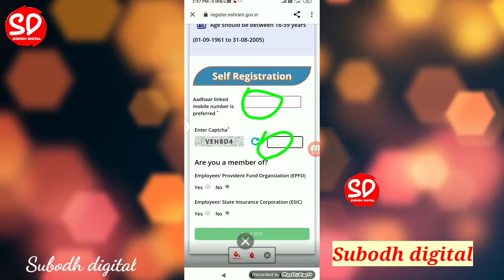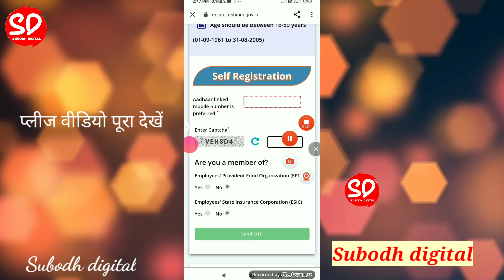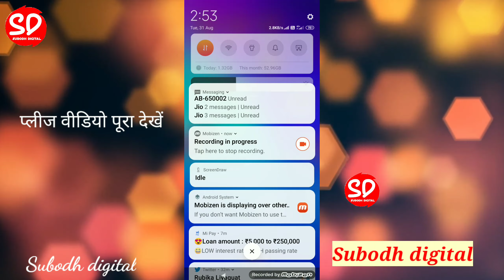e shram card registration ई श्रम कार्ड मोबाइल से नहीं बन पा रहा है अब क्या करें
e sharm card apply video Dekho

how to apply nduw
online how to register uan card online
how to register eshram card online
csc eshram card online
csc uan labour card registration
eshram card registration
असंगठित श्रमिक कार्ड पंजीयन कैसे करे
csc shramik card registration 2021
e shram card new shramik card kaise banaen
new shramik card kaise banaye
shramik card new update
shramik card new registration
shramik card new yojana
shramik card new website
shramik card new list bihar
shramik card download
labour copy ko offline se online kaise kare unorganised workers registration online unorganised workers renewal online
e shramik card csc,
e shram card apply online
e shram card application
e shram card login
e shram card link
e shram card means
e shram card poster
e shramik card portal
e shram card registration
csc login
e shram card registration online
eshiram card
e shram card use
Why to do registration in NDUW ? Eligibility Criteria Requirement for Registration self Registration Process असंगठित श्रमिक - uan card e-shram card nduw असंगठित श्रमिक कार्ड फ्री ऐसे बनेगा uan card benefits unorganized workers certificate uw card 2021 ई श्रम कार्ड कैसे बनेगा ई श्रम कार्ड के लिये पात्रता how to apply uan card how to registration e shram card असंगठित श्रमिक कार्ड निःशुल्क बनेगा असंगठिक कार्ड के लाभ ई श्रम कार्ड के लाभ uan card eligibility e shram card eligibility असंगठित श्रमिक कार्ड किसका बनेगा e shram card form e shram portal असंगठित श्रमिक कार्ड